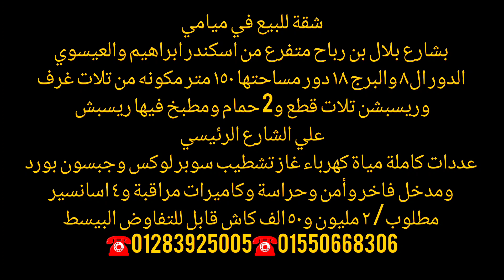شقة للبيع 160م واتنين حمام بموقع متميز جداً برج مدخل شيك وامن وحارس4اسانسير@moali1982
التفاصيل والسعر اخر الفيديو
للاستفسار و مشاهده الفيديوهات علي الواتساب الارقام التاليه